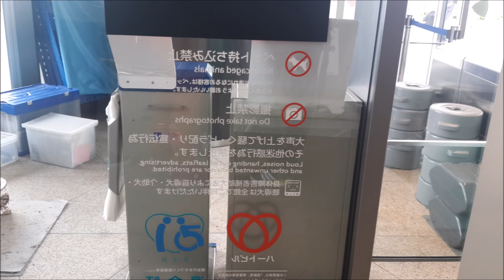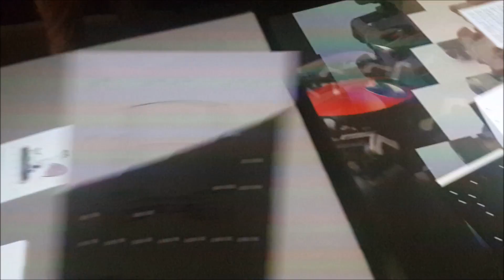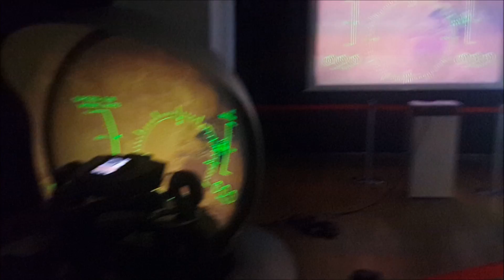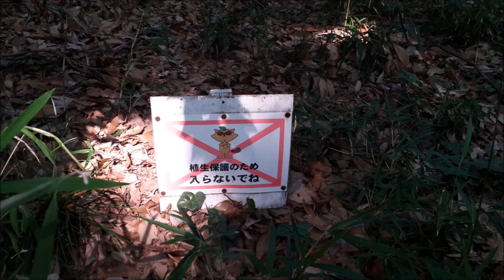vlog 13 Rikugien and Tokyo skytree